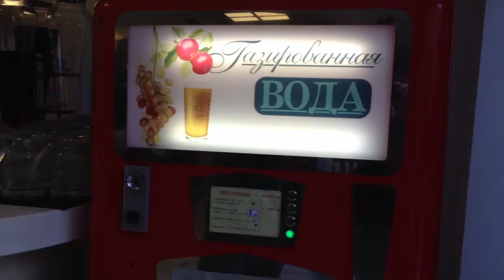Газированная вода))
ГУМ
Столовая 57